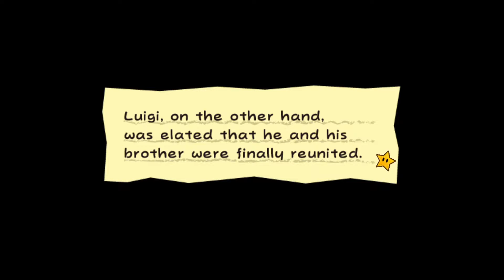Mario's Purgatorio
We start our ascent out of the Under where and come across a familiar face